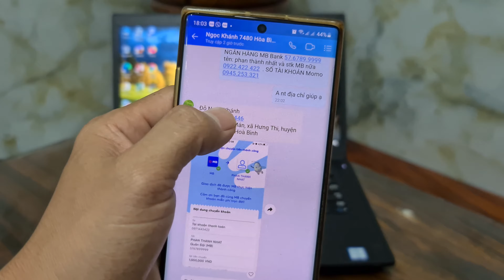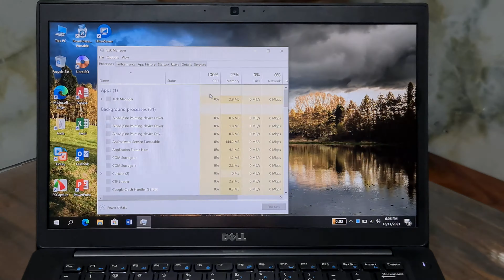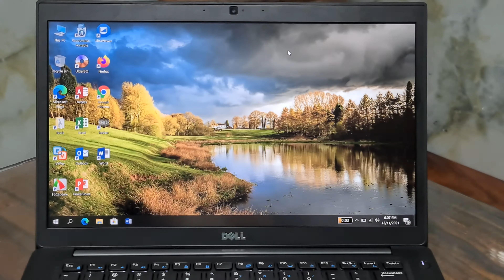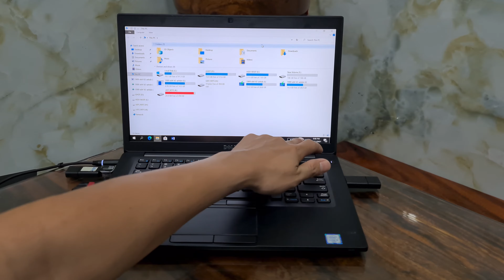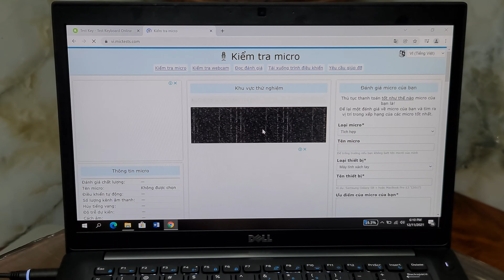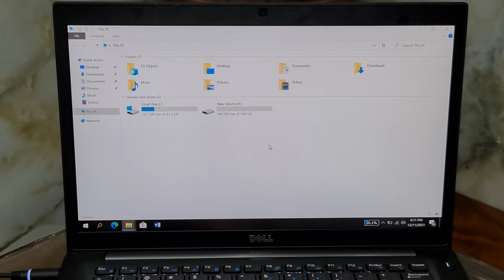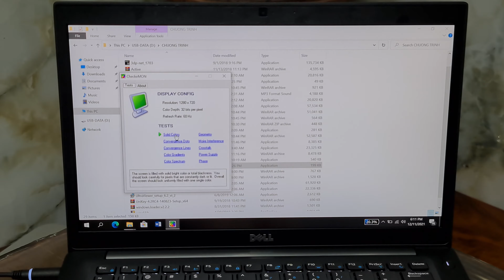Dell Latitude 7480 | laptop doanh nhân bền bỉ giao anh Khánh ở Hòa Bình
Review Dell Latitude 7480 | Core i7 7600/ 8gb/ 256/ 14" full HD ips gửi khách ở Hòa Bình

Cảm ơn các bạn đã quan tâm và đăng ký ủng hộ kênh Nhatvlog

Dell Latitude 7480 full HD IPS 14 inch| laptop văn phòng nhanh bền bỉ nhỏ gọn sang trọng

💥Dell Latitude 7480 Core™ i5 -6300u RAM 8GB ( uptu 32GB RAM) SSD  M2 256GB tốc độ siêu nhanh,  14.0 inch Full HD IPS 1920 x 1080, VGA HD 520💸  giá 10trxxx

💥Dell Latitude 7480 Core™ i7 -6600u RAM 8GB ( uptu 32GB RAM) SSD M2 256GB tốc độ siêu nhanh,  14.0 inch Full HD IPS 1920 x 1080, VGA HD 520💸 💸 💯 Trả Góp Dễ Dàng 💯 11trxx

💥Dell Latitude 7480 Core™ i7 -7600u RAM 8GB ( uptu 32GB RAM) SSD M2 256GB tốc độ siêu nhanh,  14.0 inch Full HD IPS 1920 x 1080, VGA HD 520💸 💸 💯 Trả Góp Dễ Dàng 💯 12trx

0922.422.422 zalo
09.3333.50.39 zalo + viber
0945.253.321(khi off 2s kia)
Dell Latitude E7480 review nhẹ 1.3kg phân khúc giá tầm 10 triệu